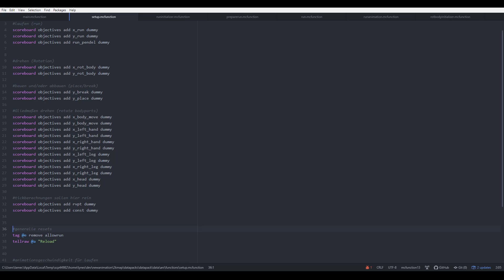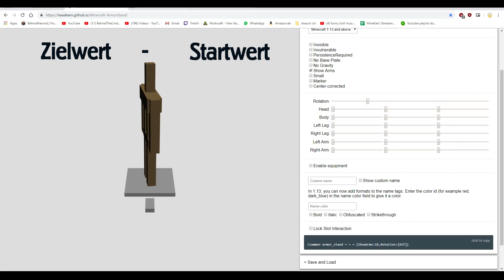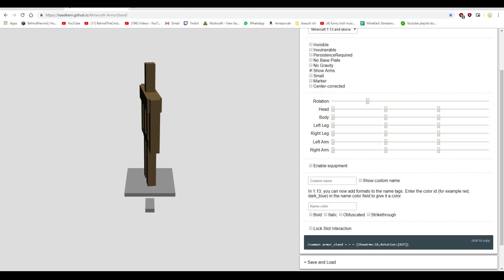Die Ansteuerung der Armorstands | Animationsprojekt Ep.1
Das Animationsprojekt wird einen neues Level an Arbeit!
Mit Hilfe von meinem vereinfachten Baukasten System wage ich mich daran, eine neue Geschichte, welche ausgedacht von Vince wurde, entstehen zu lassen!

Wie das dann noch geht? na siehe es dir an!

Viel Spaß und bei Kritik/Tipps oder andere Anregungen, meldet euch einfach im Chat^^